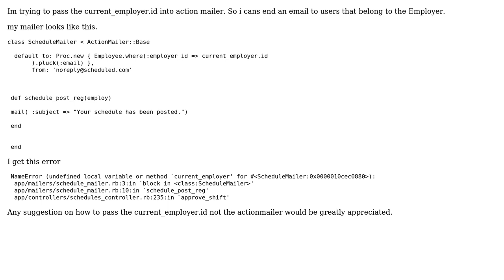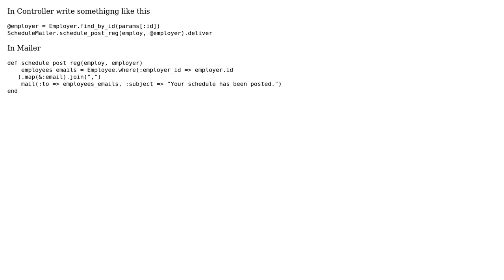Pass current_user.id into actionmailer (2 Solutions!!)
Pass current_user.id into actionmailer

With thanks & praise to God, and with thanks to the many people who have made this project possible! | Content (except music & images) licensed under CC BY-SA | Music | Images & others | With thanks to user Sonalkumar sute user Simone Carletti user levim and the Stack Exchange Network Trademarks are property of their respective owners. You are responsible for your own actions.